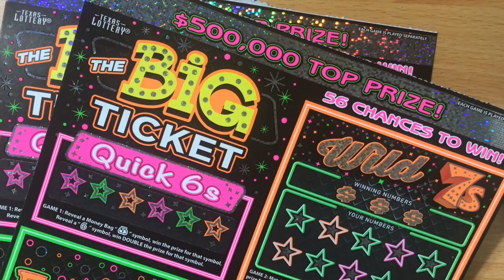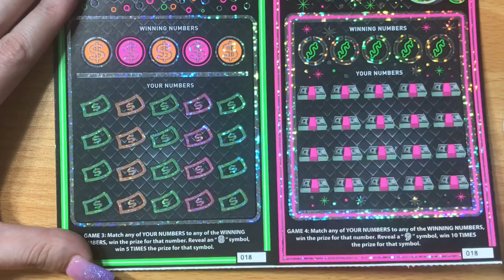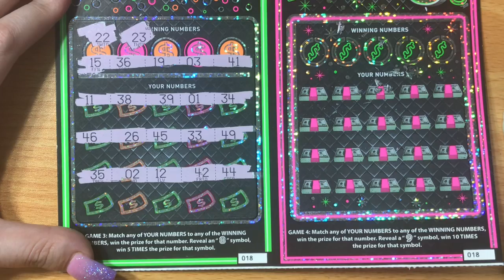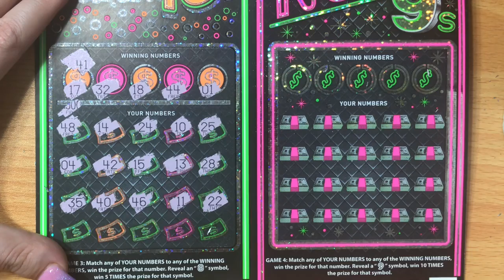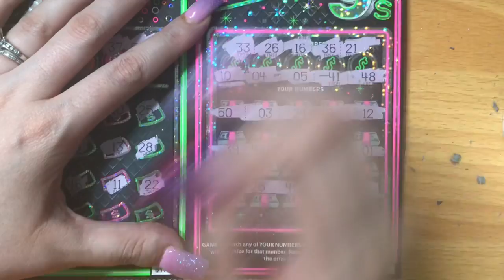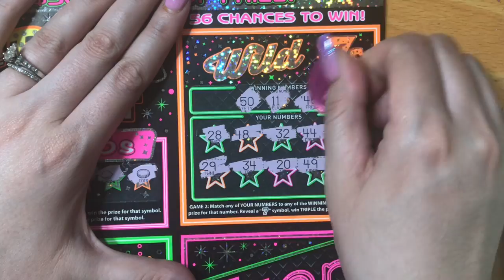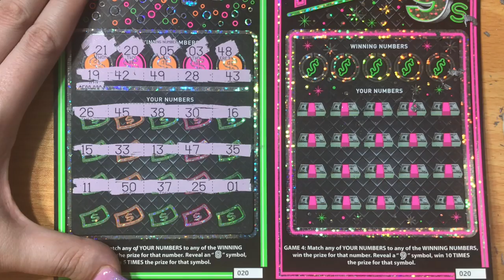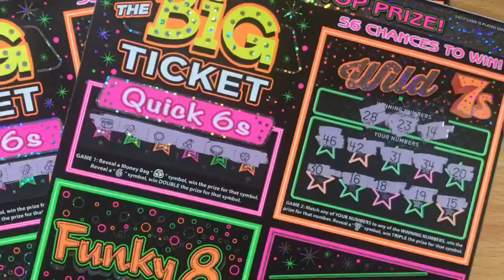THIS TICKET OWES ME! IT NEEDS TO PAY UP! 3 X $10 THE BIG TICKET TEXAS LOTTERY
Scratching 3 of the $10 The Big Ticket Texas Lottery Scratch Off Tickets. Will I find a big win? Thank you Nancy!
Fan Mail:
Candy